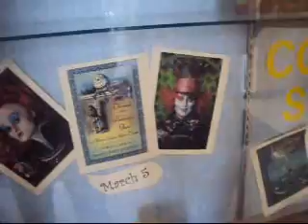Crazyness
R.I.P. Jack Timothy Depp. yup xD